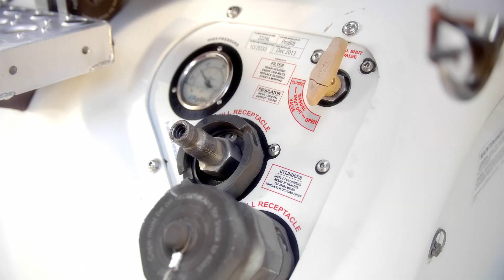Love’s: Bringing Innovation to the Highway since 1964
"Create new opportunities through innovative thinking" is one of Love's Core Values. And we believe technology is key for driving us all forward.